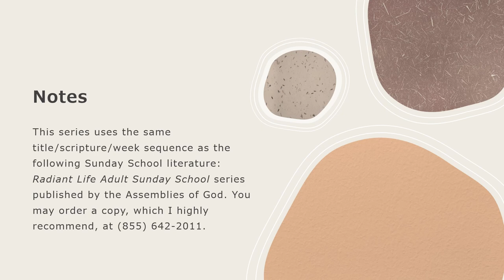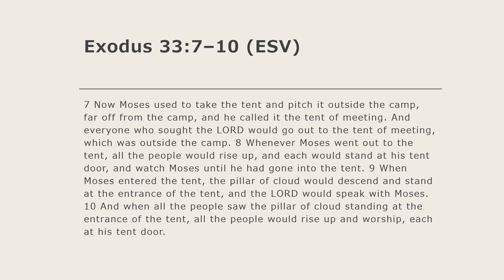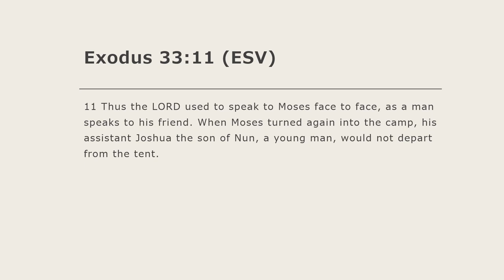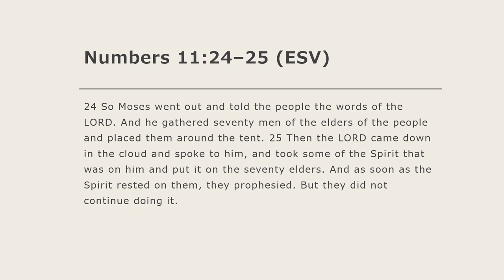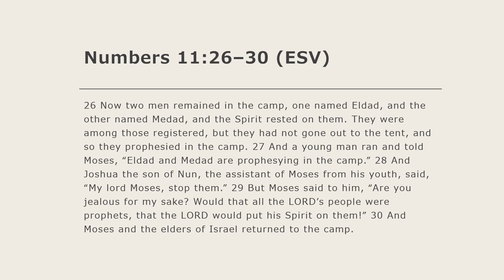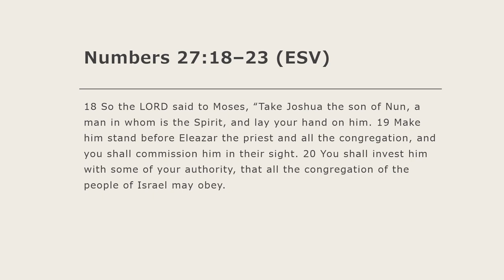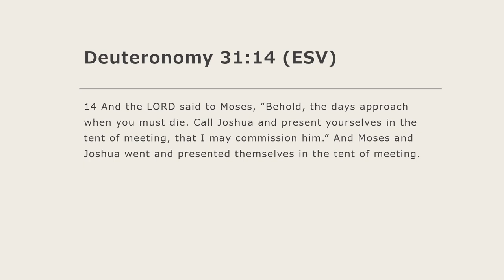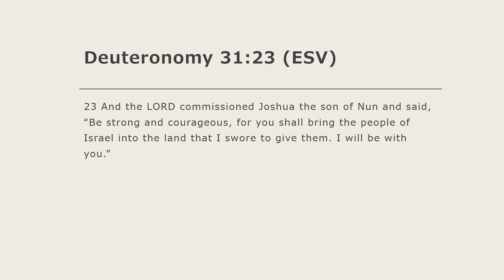Joshua’s Spiritual Development for Leadership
AG Sunday School Lesson for October 6, 2024. Exodus 33:7–11; Numbers 11:24–30; Numbers 27:18–23; Numbers 27:18–23; Deuteronomy 31:14;  Deuteronomy 31:23. God directs Moses to prep Joshua to take the mantel of leading the children of Israel.